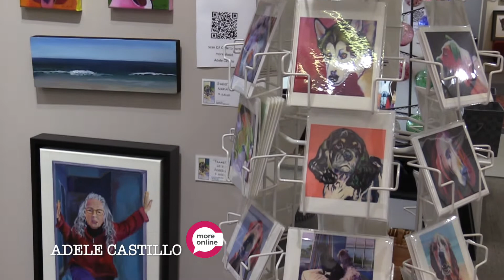CAC Featured Artists July 26, 2022: Susan Cary - Sherri Conley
We are happy to present more Featured Artists for July 26, 2022.
These Artists include:
- Susan Cary
- Robin Caspari
- Adele Castillo
- Johanna Carrington
- Chester Artists Association
- Linda Clark
- David Cochran
- Sherri Conley

We hope you enjoy these artists and remember you can shop on-line anytime at crossroadsartcenter.com